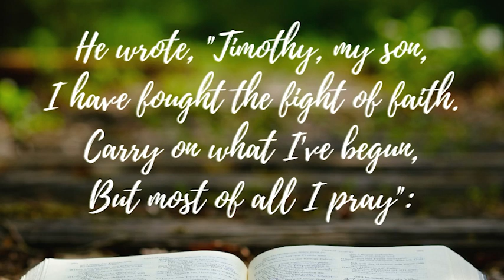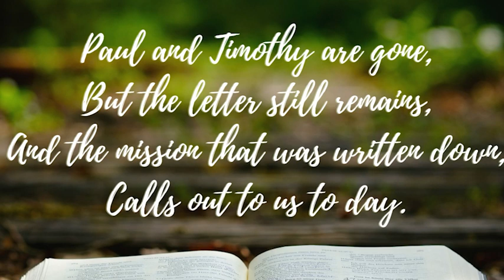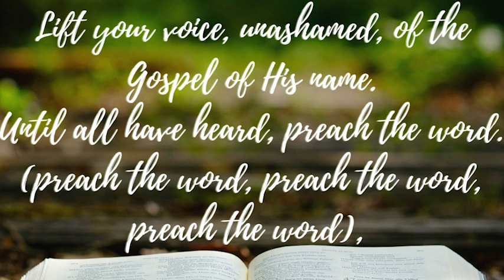Preach The Word | Quartet